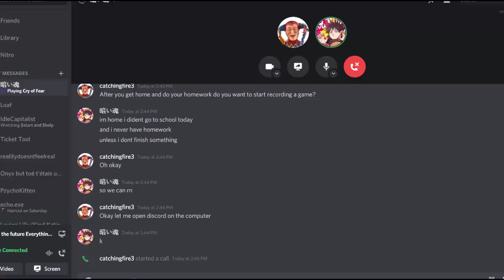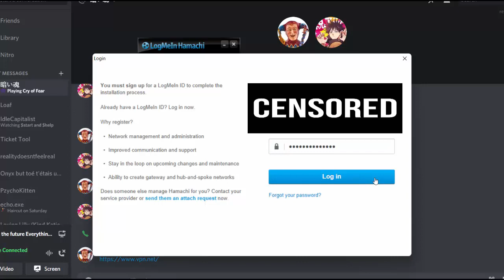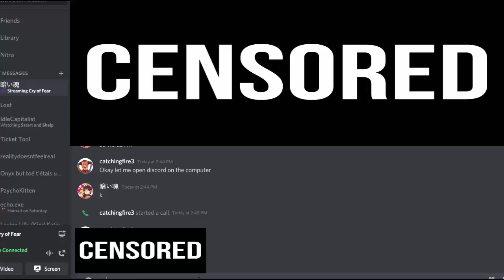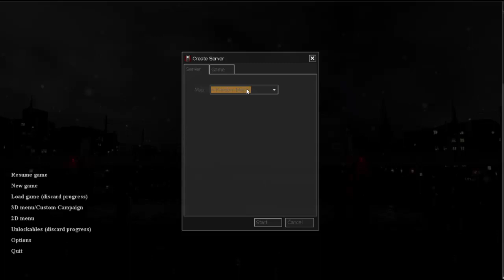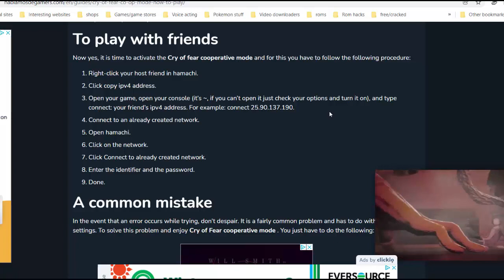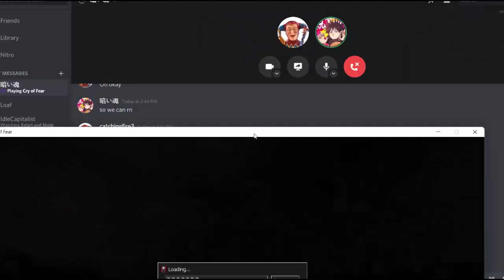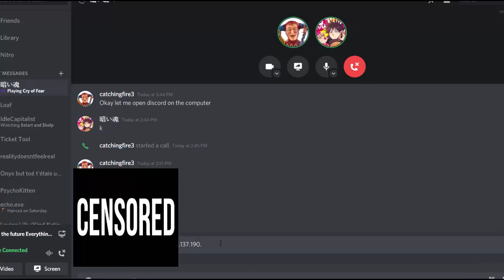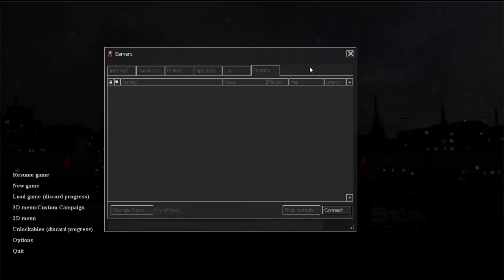Trying to set up Cry Of Fear with cousin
Warning! This video may be boring, but I got permission from my cousin to upload this publicly